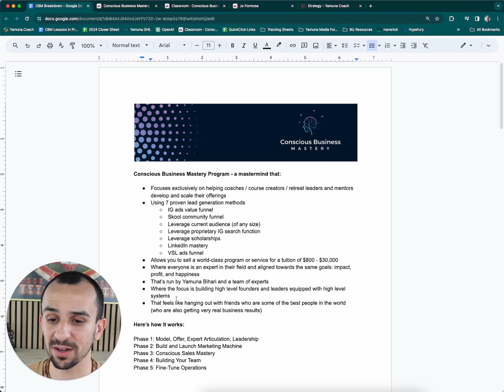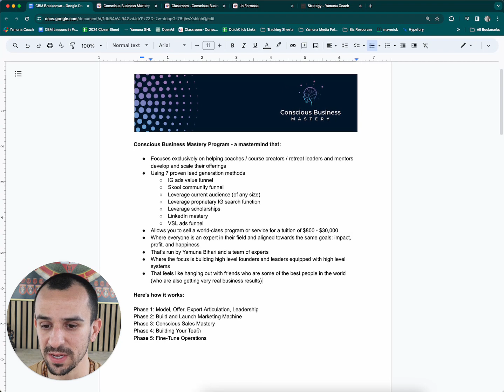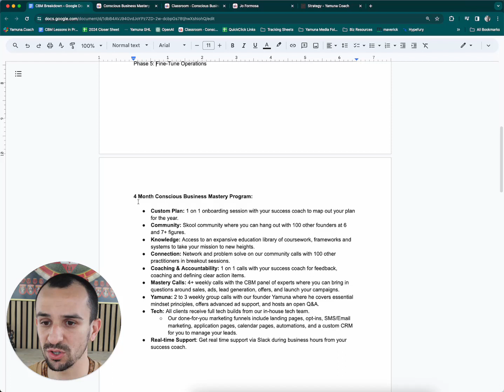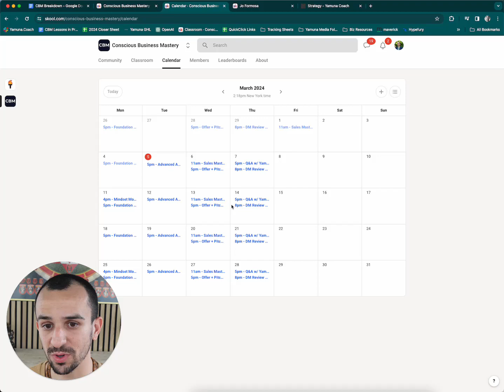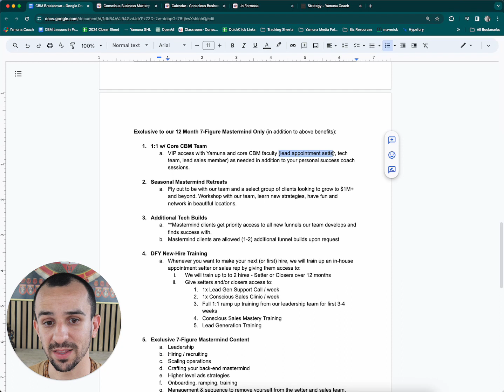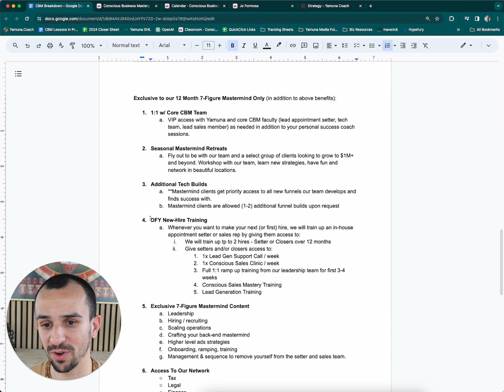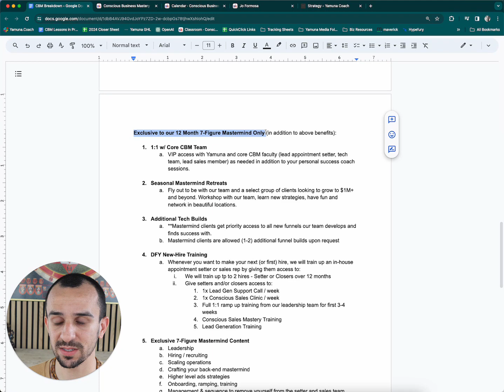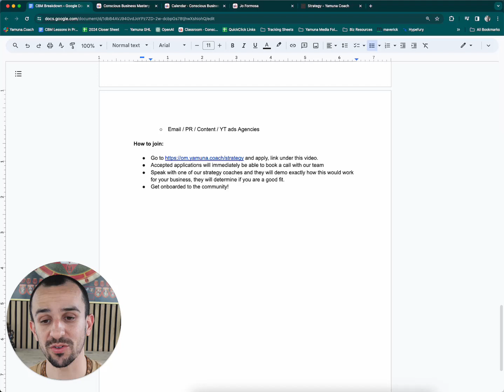Hit 7+ Figures In 2024 (Introducing CBM)